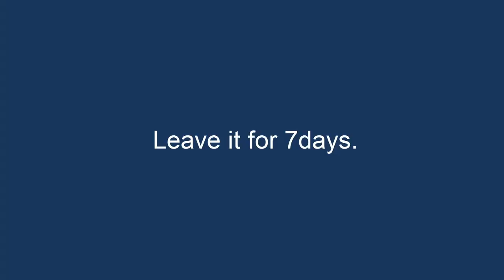How to get rid of whiteflies/ mealybugs using organic pesticide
Although mealybugs are small, they can harm to your plants and garden. So, it is important to control mealybugs. You can use organice pesticide to get rid of mealybugs. Today I’ll be talking about aphids and mealybugs and how to control them.